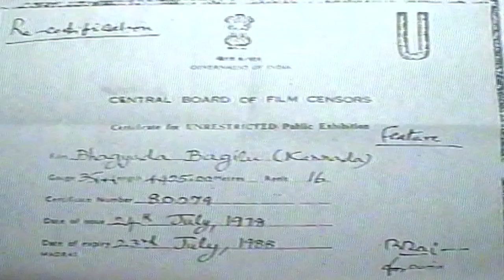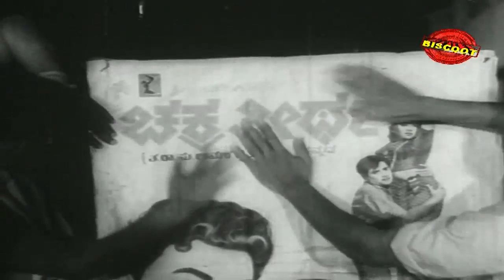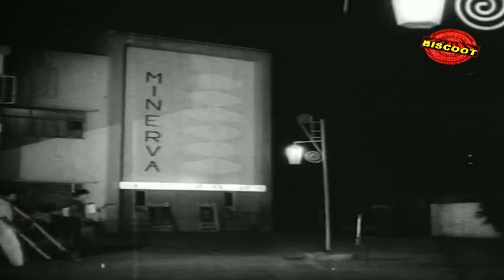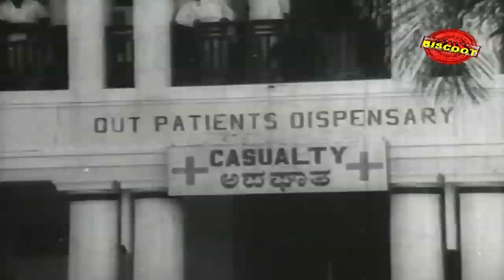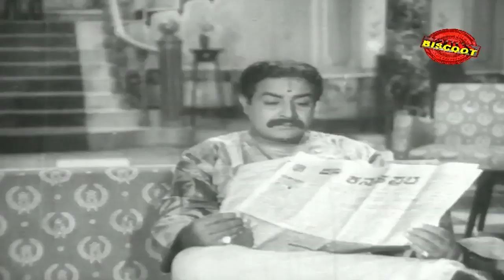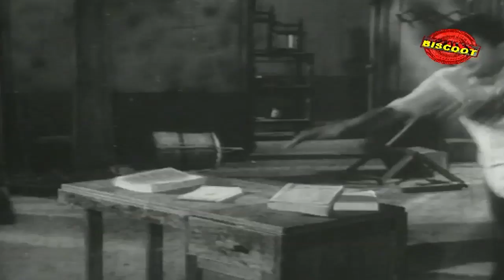Kannada Full HD Movie Bhagyada Bagilu | Feat.Dr Rajkumar,B Vijayalakshmi | Kananda HD Movie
Watch Full Length Kannada Movie Bhagyada Bagilu (1968)

Movie Name : Bhagyada Bagilu (1968) (Kannada Movie)
Cast : Dr Rajkumar, Balakrishna, Dwarakish, K S Ashwath (GN), Prasad (GN), B Vijayalakshmi, B V Radha,
Director : Ravi
Produce : B H Jayanna